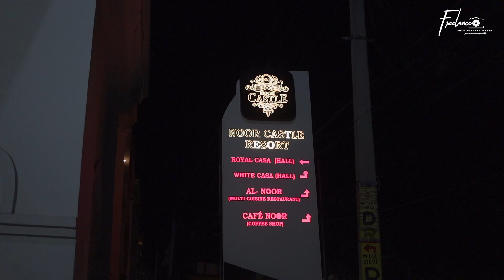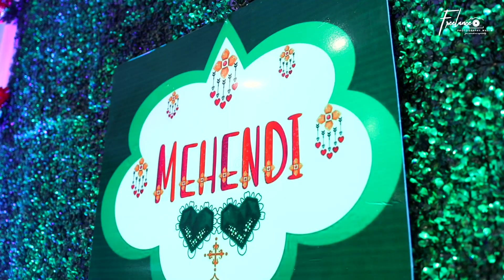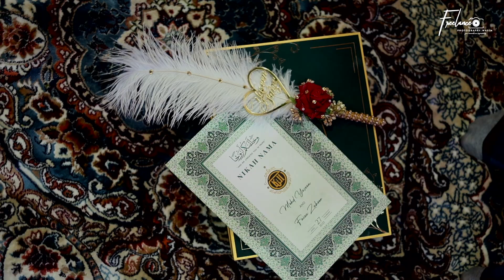best cinematography jammu || Yaseen x Faiza || guli mata || freelancee photography wasim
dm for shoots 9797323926